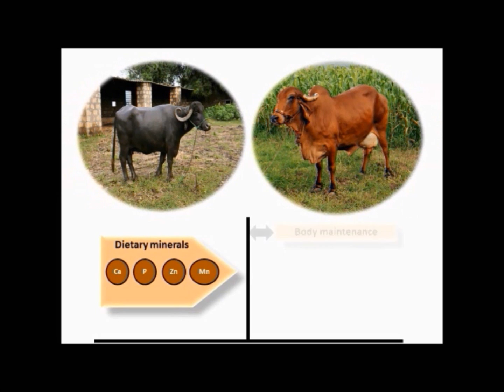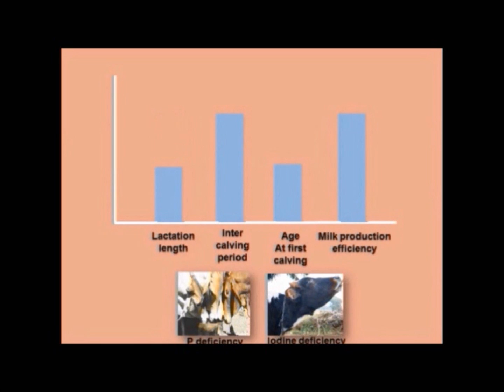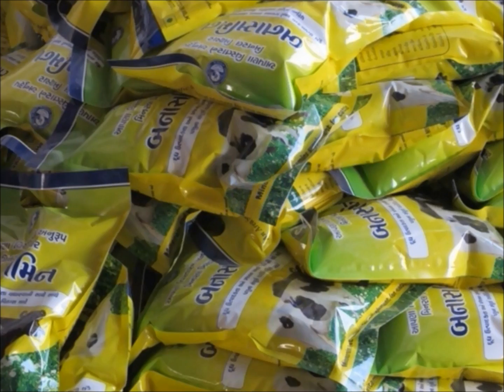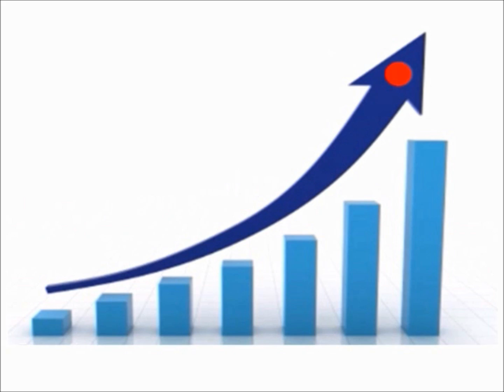Supplementation of area-specific mineral mixture for enhancing milk production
Dairy animals in developing countries are primarily fed on crop residue based diets. Crop residues are deficient in macro and micro minerals. Deficiency of minerals leads to low livestock productivity and poor reproduction efficiency. National Dairy Development Board (NDDB) of India undertook country-wide mineral mapping programme for developing area-specific mineral mixtures, standardized production process and plant design and set up 31 mineral mixture plants, each of 12 tonnes per day capacity for manufacturing and making area-specific mineral mixtures. These are made available to milk producers at an affordable price. Large scale use of mineral mixture has resulted in increasing milk production and reproduction efficiency of dairy animals.